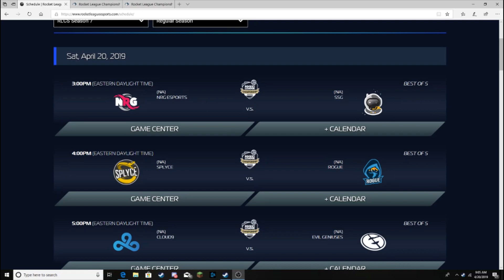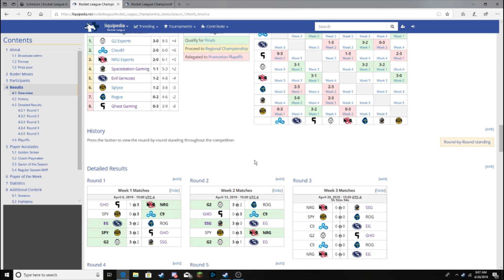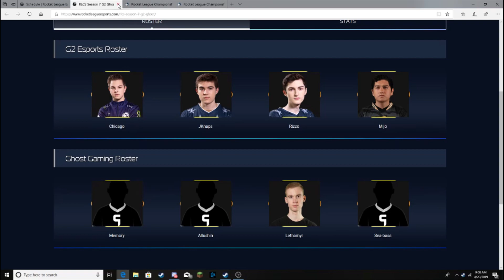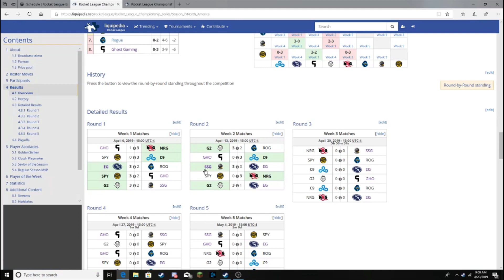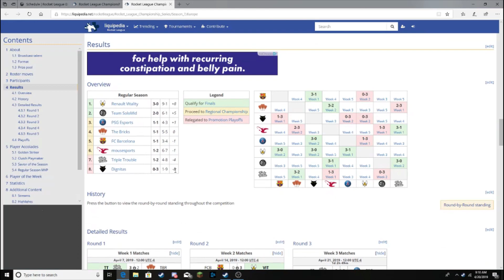RLCS Season 7 Week 3 Predictions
Wait.. Do I know you?